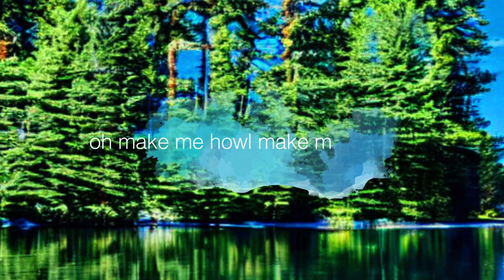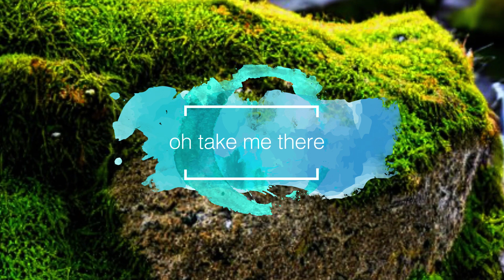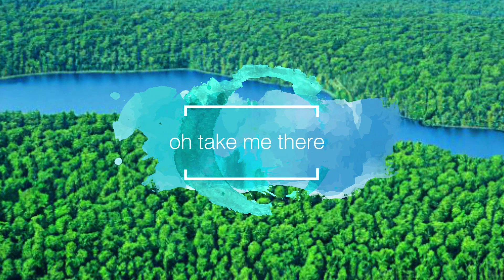Make Me Howl, Make Me Shake (Lyric Video)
The closing song from the Sugar Nova debut album 'Halogen'.

Music & Lyrics - Luke Miller
Vocals - Rachel Eisenstat
Mix & Master - Rob Murray